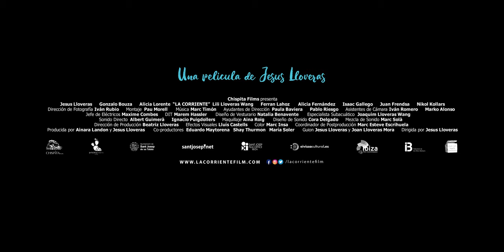Ibiza Blue (La Corriente) - Official Trailer